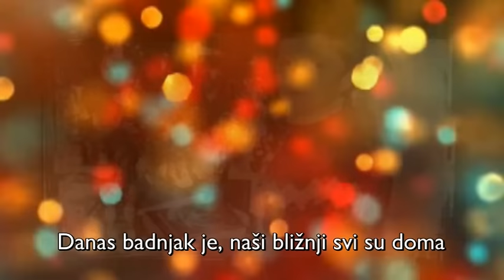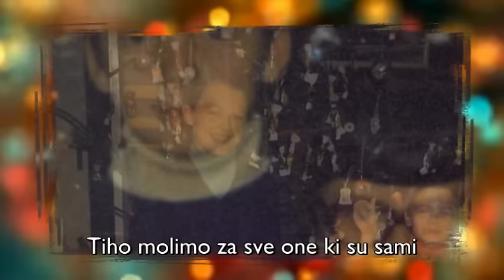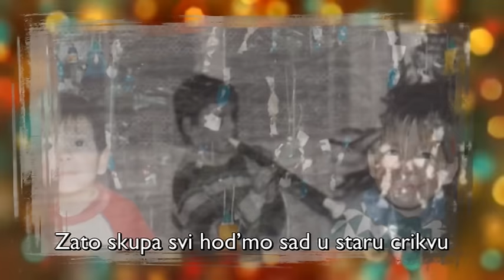Koprive - Božić je došal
Blažen Božić! Boldog Karácsonyt! Čestit Božić! Merry Christmas! Frohe Weihnachten!
Mali Miki, Andris, Rajmund, Miki, Robi, Jandre, Dušan

Koprive - Božić je došal (2015)
Muzika: Robert Harangozo
Riči: Andrija Handler
Aranžman: Robert Harangozo / Dušan Timar
Ton majstor: Dušan Timar
Video: Rajmund Filipović
Sviraju: Mikloš Kohuth, Andrija Handler, Rajmund Filipović, Mikloš Temmel, Robert Harangozo, Jandre Kovač, Dušan Timar